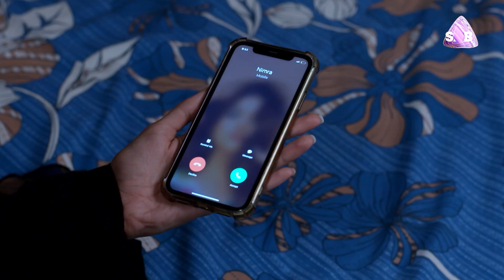Meri Dilli Wali Girlfriend | Episode 18 | SAB TV Pakistan